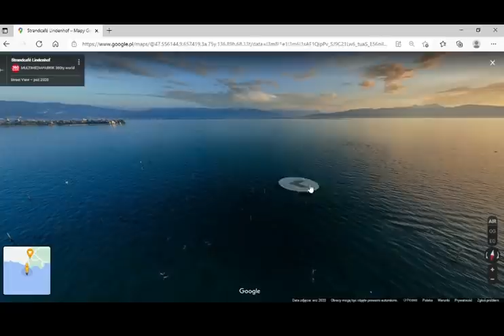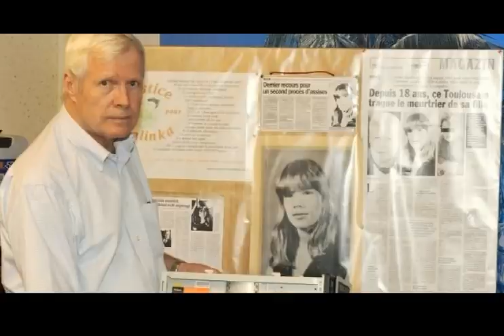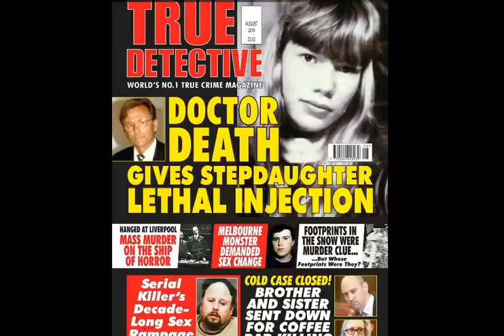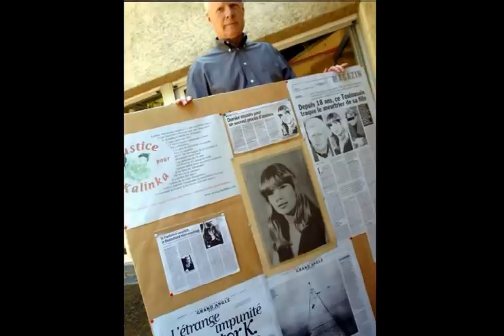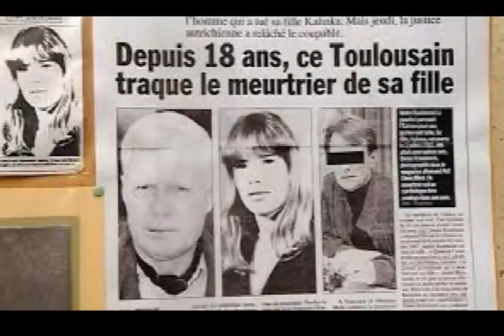Kalinka Bamberski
Sprawa sięga roku 1982 i morderstwa nastoletniej Kalinki.